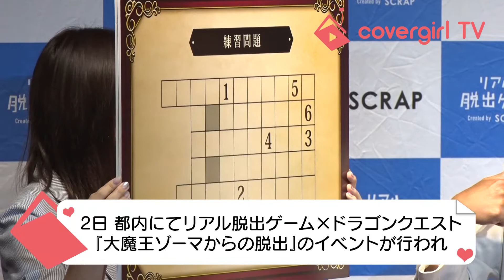入籍発表後初登場！？前田敦子・・・ではなくキンタロー。が喜びを語る！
8日、リアル脱出ゲーム×ドラゴンクエスト『大魔王ゾーマからの脱出』のPRイベントが行われ、芸人の安田大サーカスとキンタロー。さんドラゴンクエストの生みの親、堀井雄二さんらが登場しました。
会場には、先日入籍を発表した元AKB48の前田敦子さんのモノマネで知られるキンタロー。さんが出席するとあって、多くの報道陣の姿が！キンタロー。さんも開口一番「結婚して嬉しくて今日やってまいりました〜。ハッピーウェディング、フライングゲット〜！！」とモノマネも絶好調！更に安田大サーカスの団長安田さんに、モノマネをふられ「ねぇ君はもう〜♪友達じゃない〜♪ZOZOTOWN」とヒット曲と、こちらもまた話題の二人になぞらえ剛力彩芽さんのモノマネを披露！大いに会場を沸かせていました。
また、イベント終了後の囲み取材でキンタロー。さんは「めちゃくちゃ嬉しかったです。やっぱり前田敦子さんがいなければ今の私はいないので」と前田さんへの感謝を語ると「結婚式余興呼んでください」と真面目なお願いも飛び出しました。
最後は安田大サーカスの恒例のネタに乗せ『大魔王ゾーマからの脱出』をPRしました。
リアル脱出ゲーム×ドラゴンクエスト『大魔王ゾーマからの脱出』は8月19日まで。